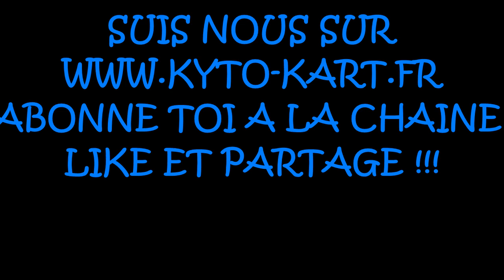battle kart et drift kart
Nouvelles animations chez Kyto-Kart